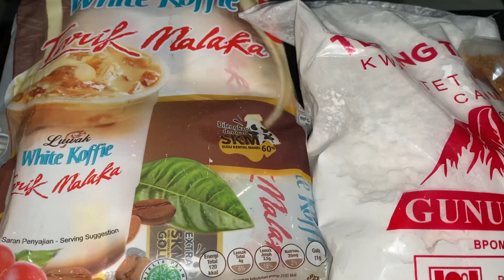CARA MEMBUAT MINUMAN BOBA DENGAN BAHAN SEDERHANA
Teh susu mutiara atau lebih sering disebut boba adalah sejenis minuman teh susu ditambah dengan "mutiara" yang terbuat dari tapioka. Minuman ini berasal dari Taiwan, dan terkenal di Tiongkok, Korea, Filipina, Indonesia, dan juga Eropa, Kanada, dan Amerika Serikat. (Wikipedia)